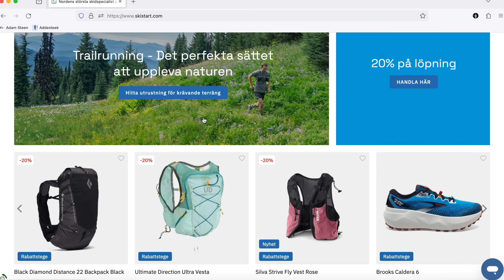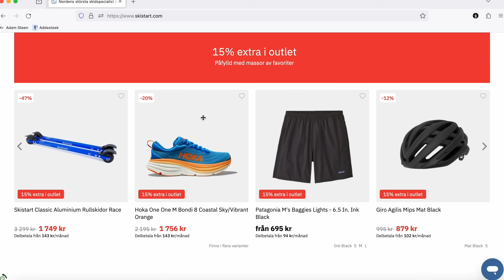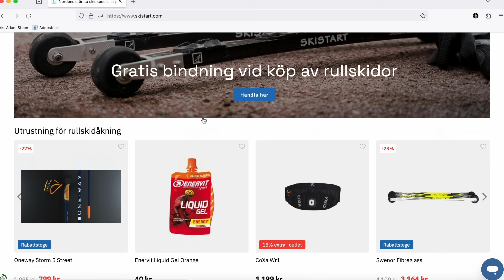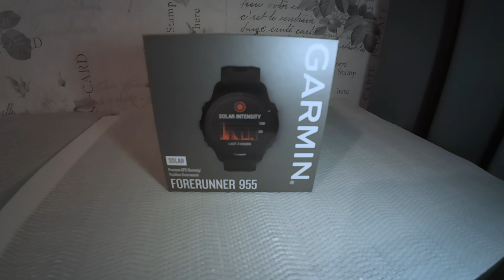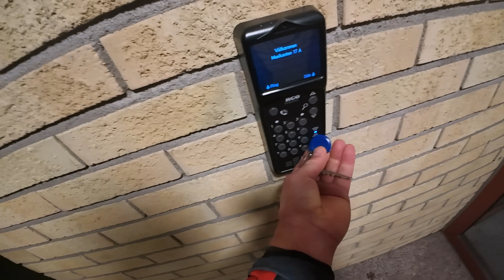PSYKVASAN 2.0 + Tingsrätt avklarad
Hej!

Då har ännu en vecka passerat. Det mest utmärkande från denna är:

- Tingsrätt avklarat, hur gick det tro?

- Psykvasan 2.0 - över 100 km stakning runt den 1,55 kilometer långa banan på Lugnet i Falun. Kan det verkligen stämma?!

- Det och mycket mer i veckans vlogg!

Bli medlem i kanalen för att få åtkomst till flera förmåner:
Stöd gärna vloggen med en liten swish på: 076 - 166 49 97

Hör av dig om du behöver hjälp med träningsupplägg/teknikträning på skidor/rullskidor, eller vill ingå någon annan form av samarbete. Det går också att få beställa personliga hälsningar: